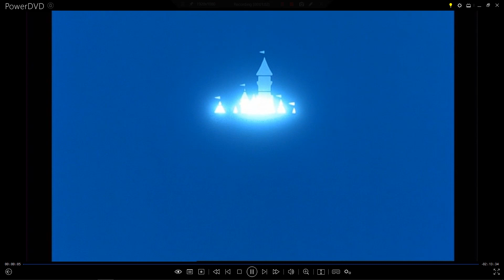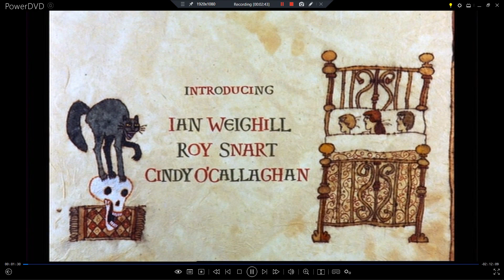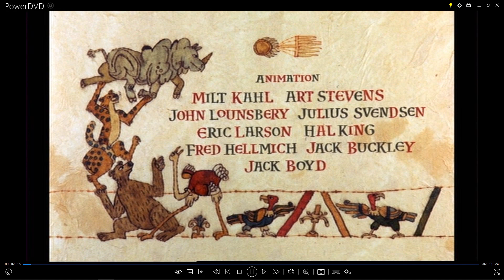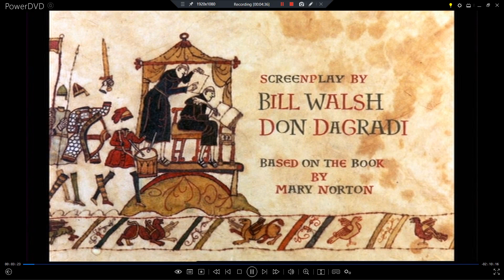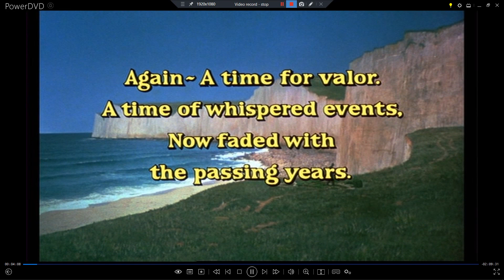Opening to Bedknobs and Broomsticks Australian DVD